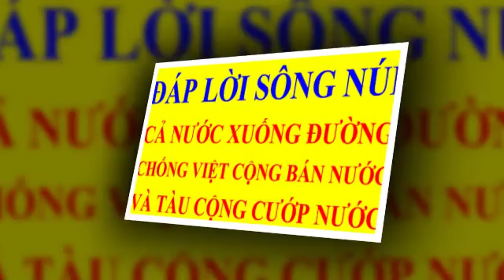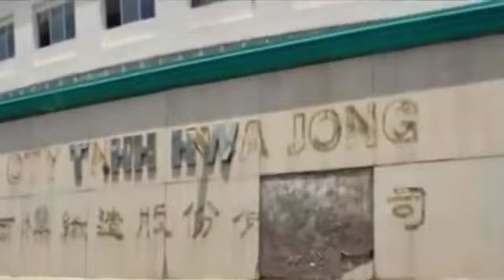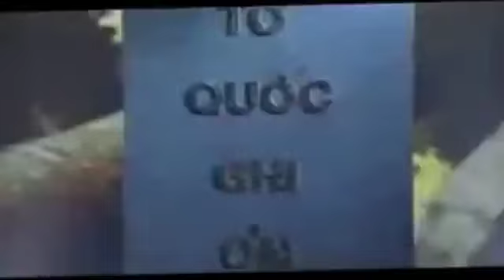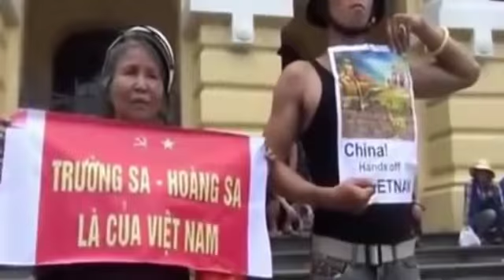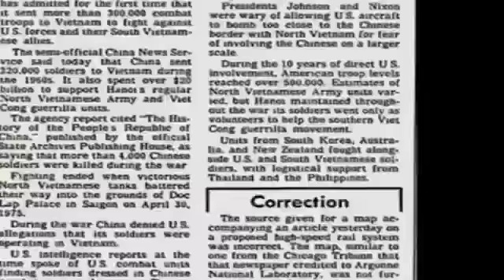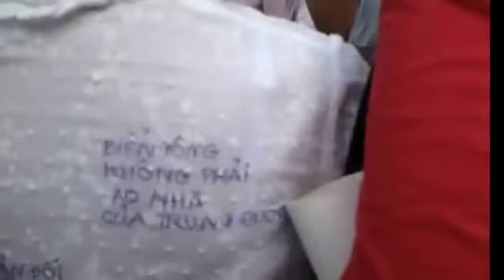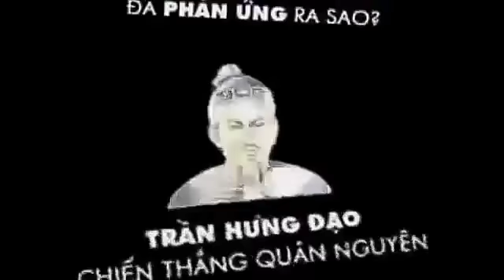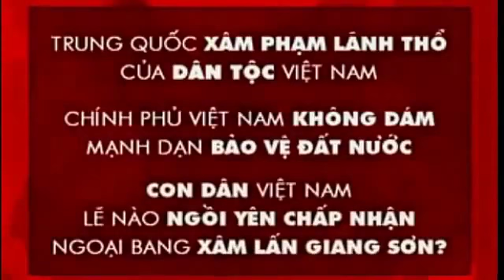ĐÁP LỜI SÔNG NÚI ĐỒNG BÀO CẢ NƯỚC XUỐNG ĐƯỜNG CHỐNG VIỆT CỘNG BÁN NƯỚC, TÀU CỘNG CƯỚP NƯỚC